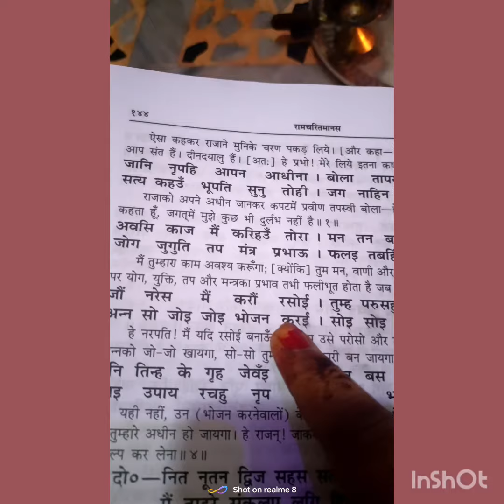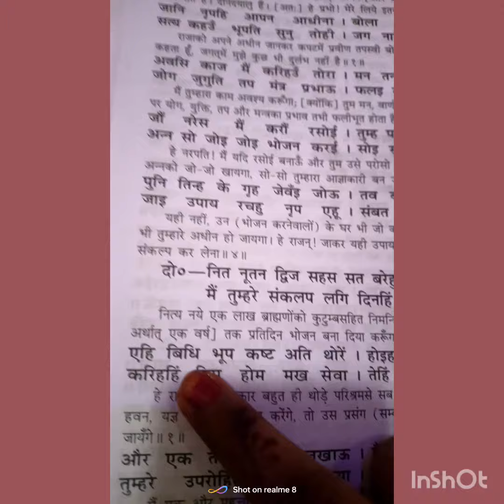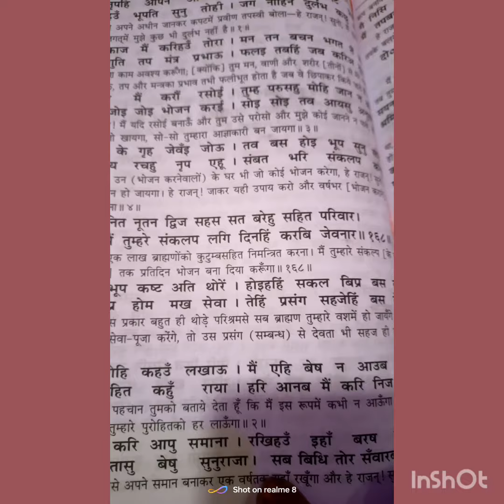ramayan रामचरित मानस दोहे चौपाइयां जन कल्याण हेतु पौराणिक ग्रंथ जय सिया राम 🙏🏻🙏🏻🚩🚩